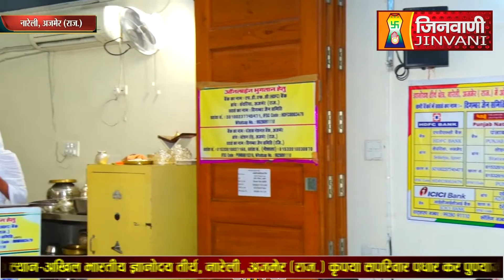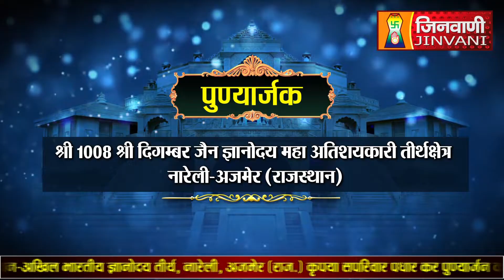Abhishek Shantidhara 30 Nov 2022 Nareli Ajmer, (Raj.) (A07277)